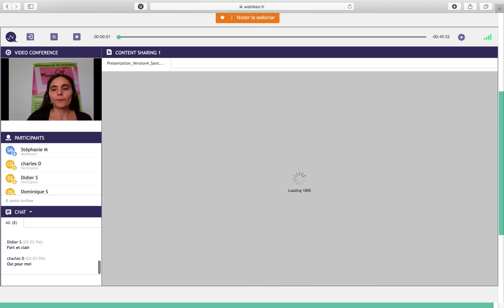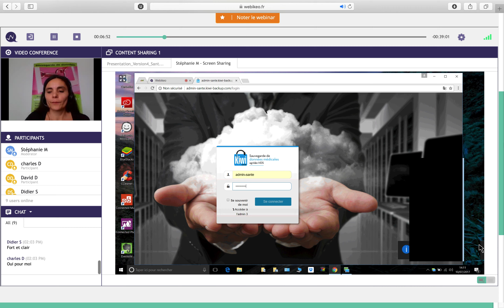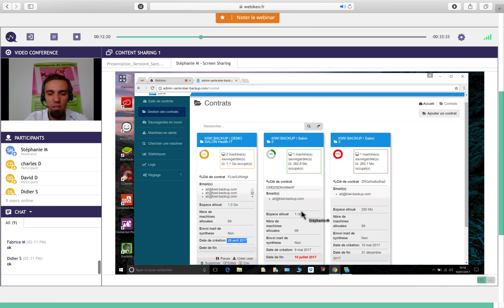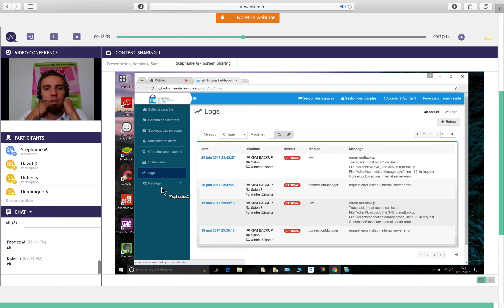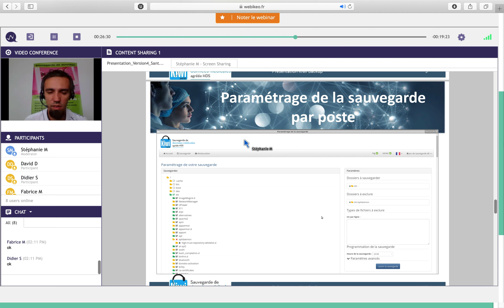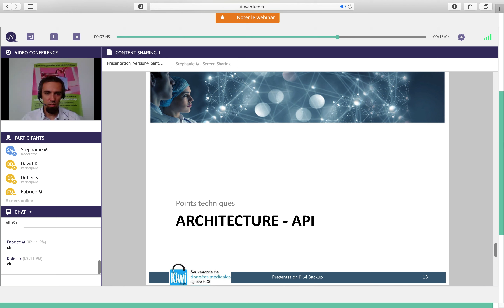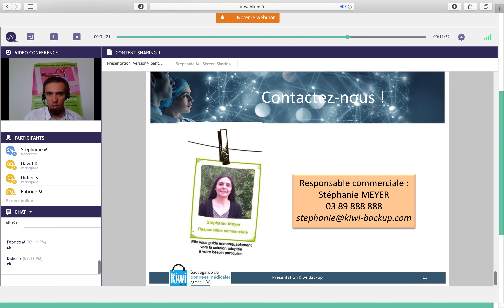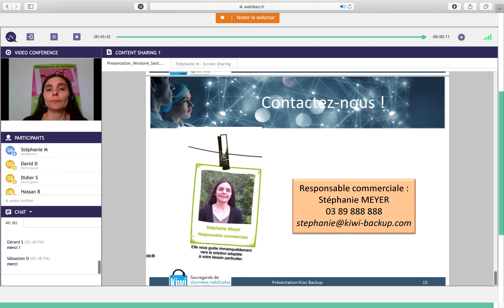Webinar : Présentation bêta Kiwi Santé - sauvegarde données de santé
Webinar du 10 juillet 2017 par Kiwi Backup

Spécialiste de la sauvegarde de données depuis 2003, Kiwi Backup vous propose un tour d'horizon de sa nouvelle solution : Kiwi Santé - sauvegarde de données de santé HDS.

Interface client :
- Généralités sur la solution
- Paramétrage des sauvegardes
- Restauration

Interface d'administration :
- Tableau de bord
- Création des espaces de sauvegarde
- Outils de suivi des sauvegardes